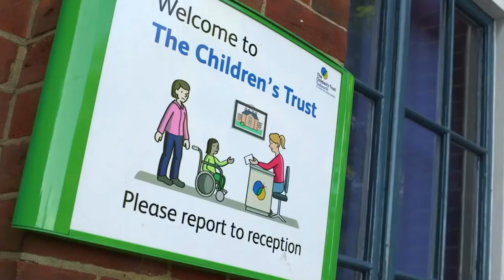Holly Valance & Nick Candy - The Candy Foundation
Nick and Holly Candy have raised vital funds for a wide range of organisations, campaigns and causes close to their hearts over many years – from Pancreatic Cancer UK and Rays of Sunshine, to Unicef and the Australian Bushfires Disaster Relief Fund.

 The Candy Foundation’s grant-giving programme is focused exclusively on improving the lives of children facing severe disadvantage, disabilities and challenging circumstances, and its mission is to drive positive change through effective social investments and carefully considered grants.